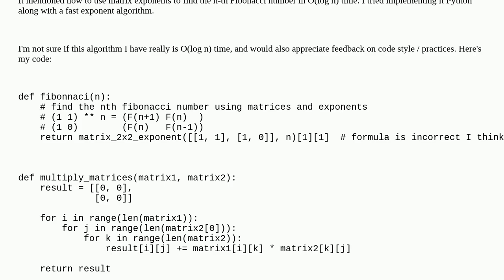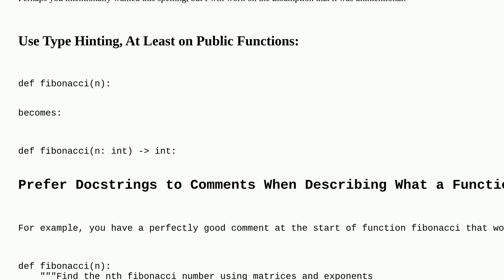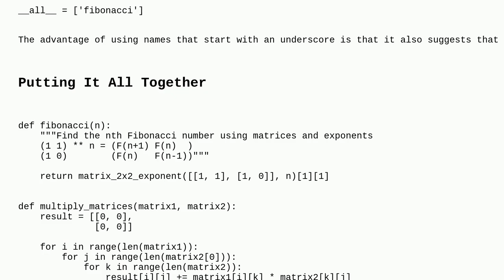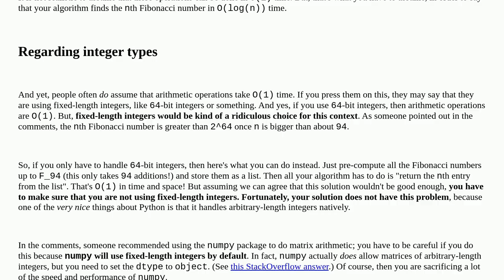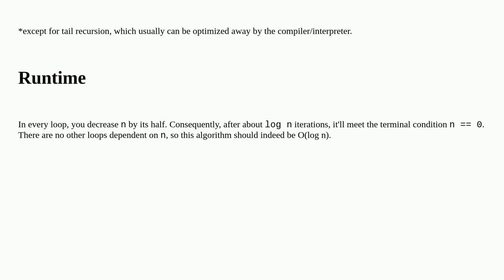Codereview: Find the n-th Fibonacci number in O(log n) time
Find the n-th Fibonacci number in O(log n) time

A special thanks goes out to the awesome community

  fibonacci-sequence python